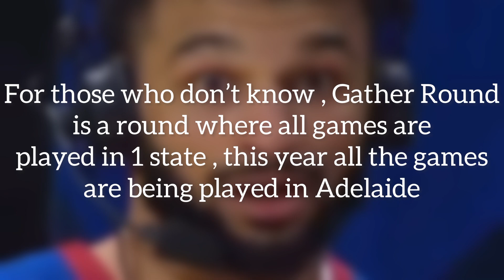AFL ‘Gather Round’ Schedule (Round 5 2023)